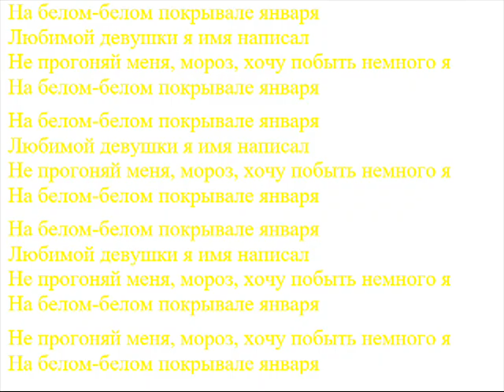_НОВАЯ_ ПРЕМЬЕРА _КЛИПА_ 2022_НОВЫЙ_ ПРОЕКТ_ 2022_На_ белом_ белом покрывала_